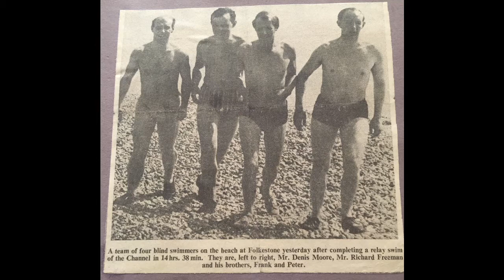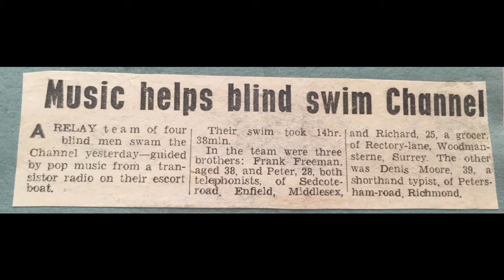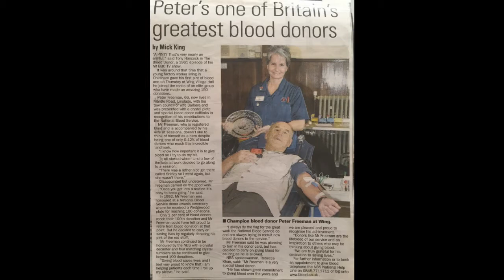BettingPeople Interview PETER FREEMAN Channel Swimming Blind Punter 3/3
Peter Freeman was born into racing, he was also born blind. That hindrance has never stopped him. He studies form in braille, swam the Channel with his two also blind brothers, well the list goes on. Passionate about horse racing and Manchester United Peter tells his story in three parts. File under inspirational.